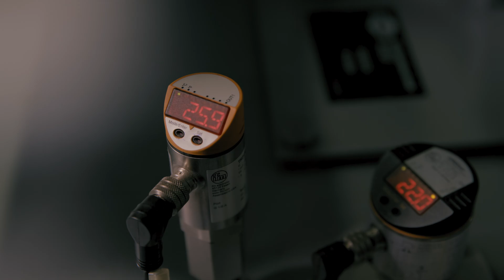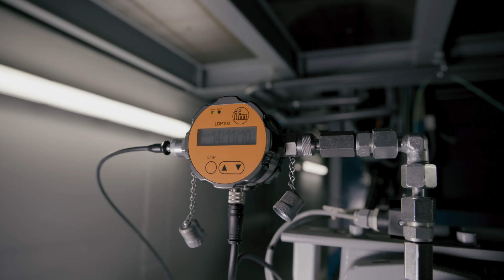Precise press monitoring thanks to ifm’s moneo software [Use-Case]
[Subtitles] The acs automotive center was founded with the aim of working together on projects in order to bundle development capacities. ifm upgraded the press on site with sensor technology and also integrated their moneo software. In cooperation with ifm, a press monitoring system was established: a system that monitors various areas of the press. ifm SmartStamp, which is part of this system, reacts within 2 milliseconds, making it possible to see - with very high resolution - exactly where there is a problem in the press, in the tools or in the material area, especially in the critical tool area. The recorded values are then transferred to the moneo software where they are analysed over the entire production time. The moneo data can be accessed from every single workstation and limit values can be defined so that an almost real-time response can be given if the limit values are exceeded. The acs automotive center would like to continue the cooperation in the future, emphasising both the flexibility of the moneo software and ifm’s expert support.